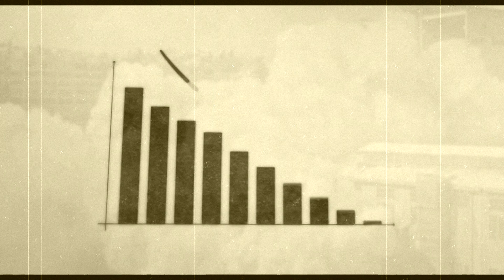Origi - Mi Van Veled M.O.? (Music Video)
zene: Jossa
szöveg: Origi

A felvételek 2013-ban készültek!